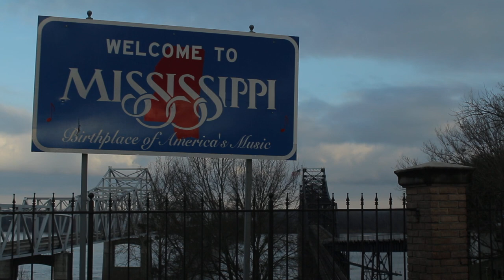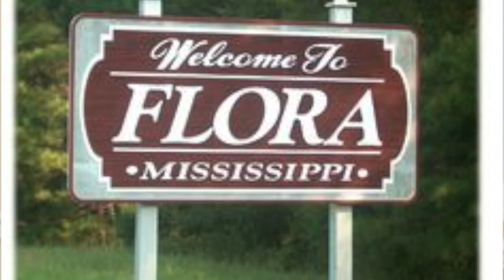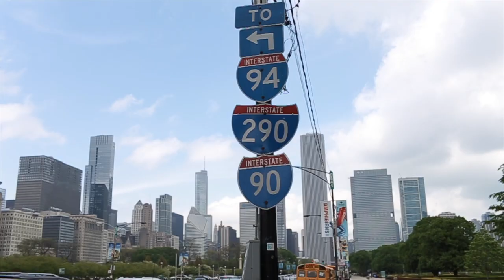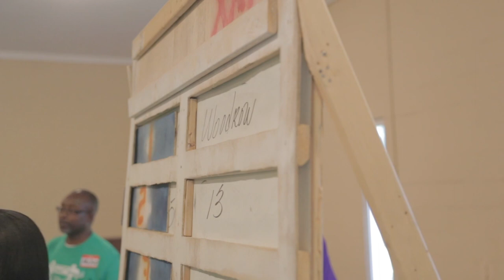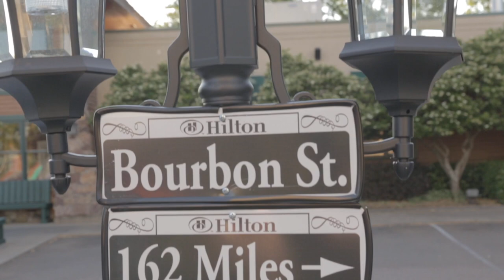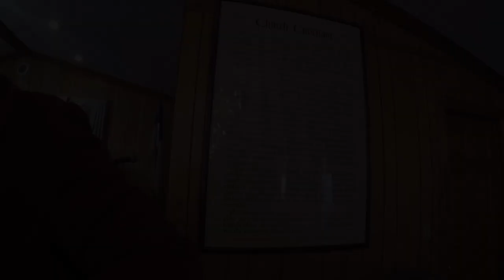Thompson Family History